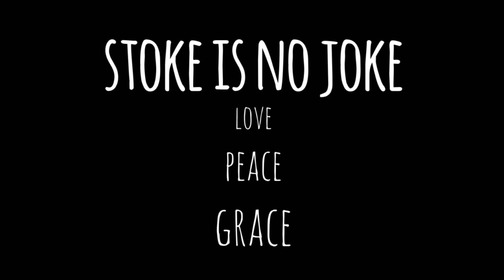Some surfers only lived one's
Some surfers only lived one's, that is why they used to surf